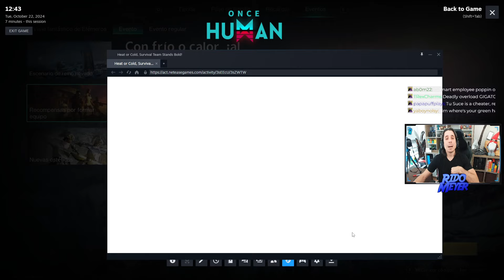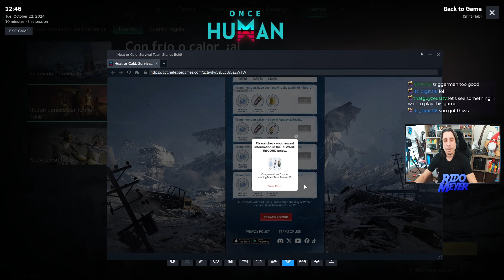AVISO!! NUEVAS RECOMPENSAS GRATIS! EXPLICADO EVENTO TEAM UP TO SURVIVE | ONCE HUMAN en Español